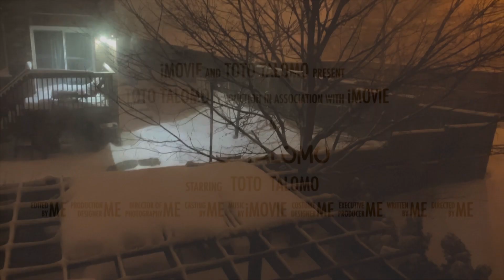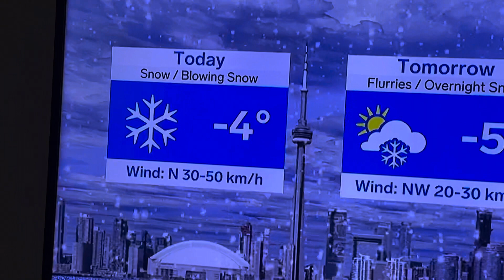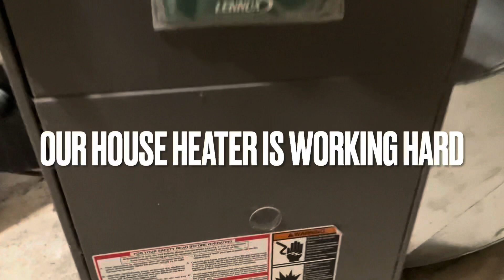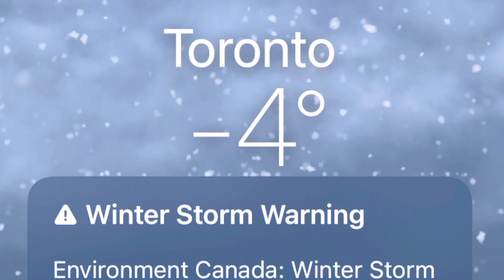Snow Storm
Snow storm here in Toronto lots of snow came down . I got helped in shovelling the snow with my kids but still not easy pain after. But it was fun watching my kids playing and in the end the sun set was amazing! Please watch it till the end.